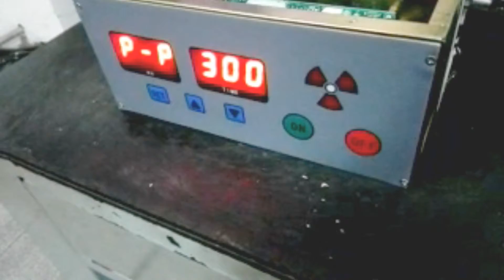ZY-3000 Control Unit mA Adjustment